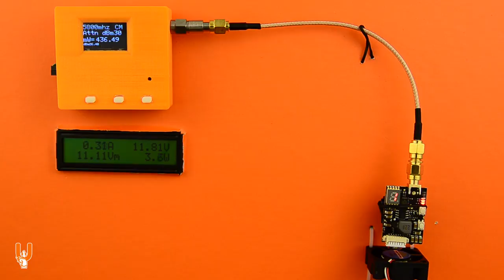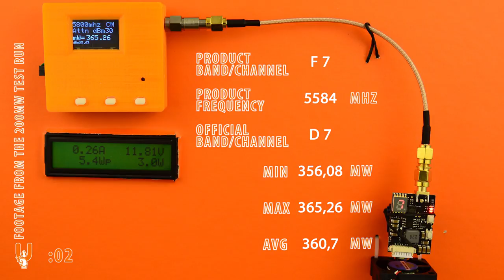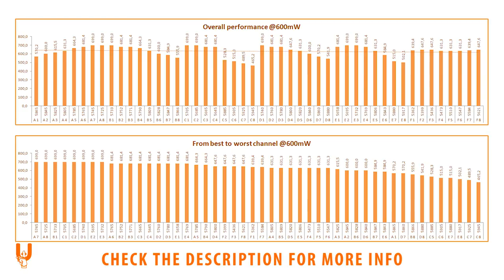EWRF e7086TM3 FPV VTX RF Power Testing (25-200-600mW 48CH FPV VTX) - RCTESTBEN.CH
The video transmitter:
Brand: EWRF
Model: e7086TM3
Type: VTx

*? Let me know which FPV AiO combos or VTx boards you would like to see tested! ?*

** Attention: As always, make sure you use frequencies that comply to your country's legislations. **

This is RCTESTBEN.CH: EWRF e7086TM3 FPV VTX RF Power Testing (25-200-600mW 48CH FPV VTX) - Let's go!

Notes:
The test results may seem all over the place, especially on the 25mW and 200mW settings. The test rig has been tested with other VTx and it performs normally, as expected. Either this VTx is not well made in general or the specific one I used for testing is faulty. I do not have another one to test.
In addition to this, it has been reported that it uses a protocol for its "SmartAudio" feature without licensing it. Please keep in mind that I do not endorse any violation or infringement there may be. This video refers only to the RF power output levels of the VTx and I advise you to look into this matter on your own, before purchasing it.
Some of the band graphs may look a bit funky, I am doing some changes to the test results template at the moment, based on your suggestions - Bear with me!  ;)

I get a small kickback from the store if you decide to buy something and it costs nothing extra to you.

The test rig:
The RCTestBen.ch test rig for VTx RF Power Output is a DIY setup.
The RF Power Meter is made by ExpertRC and you can find it (Ebay)
(the RF Power Meter is produced in small batches - check back if it is currently not available)
Another similar device seems to be this one (Banggood)
The case is 3D printed, you can find the design (Thingiverse)

Just to be clear: These tests are far from scientific BUT the main goal here is consistency and repeatability, so that you can compare the results between all the hardware tested. These tests focus in the transmitted power per channel/band. Channels, Bands and Frequencies are displayed according to manufacturer's spec sheets.

The measuring equipment used has been tried and tested repeatedly before starting out this RCTestBen.ch series.
The hardware that is tested is brand new and unused, in stock condition. Only 1 unit is tested and presented in this video. To my knowledge, this is not a cherry-picked product and certainly not a "best-of" measurements video. This is how the product performed right out of the box.

The tested hardware (FPV AiO / VTx) is powered from a regulated DC source. You can watch the voltage and current draw throughout the test.
The most prominent min and max values are logged on each channel of each band / power output. If you see a different value on the RF Power Meter in a still capture, it just happened to show up briefly when the photo was taken. Same applies for power consumption. It is monitored throughout the whole duration of the test and the most prominent min and max values on each channel are logged.

The FPV AiO camera/VTx combos are tested by de-soldering the stock antenna and soldering a coax cable in its place, which is connected on the other side to the RF Power Meter. There are plenty of the exact same conductor with the exact same length from the same batch, as spares. VTx boards with u.FL (IPEX) connector are tested via a u.FL to SMA thin coaxial cable. VTx boards with SMA or RP-SMA connector are tested via an SMA to SMA cable plus an adapter for RP-SMA. All these cables and adapters are available as spares (the exact same types, from the same batch).

Cooling plays a huge factor in the RF power output of VTx boards. Leaving a VTx running for a short period of time in room temperature results in a quick drop of power output - even by blowing with your mouth results in a quick rise in power output. All FPV AiO and VTx boards are tested with a constant airflow over both sides of the VTx PCB board. Testing is done slowly and may take up to 35 minutes, depending on the amount of bands/channels available on the tested VTx board - after all the channels are cycled through, settled, measured and logged, the first channels are re-checked in order to confirm accuracy, consistency and stability of the transmitted power.

Song: "Moldy Lotion" by Light-foot